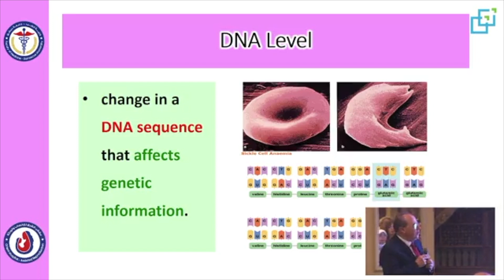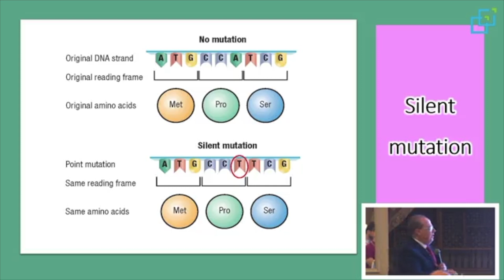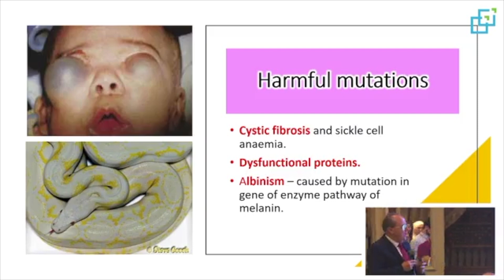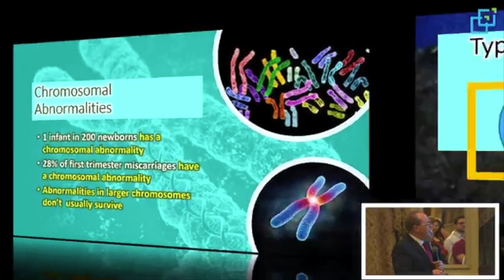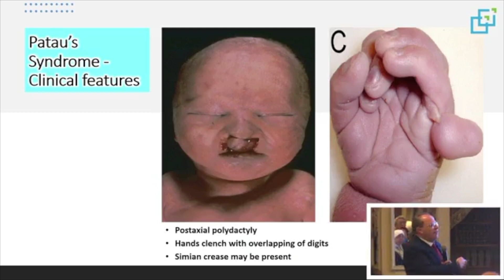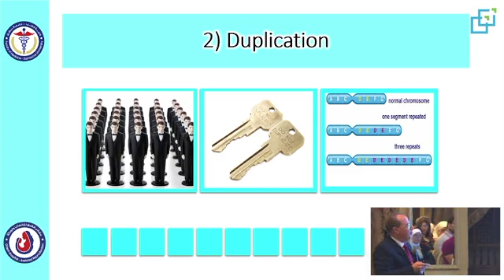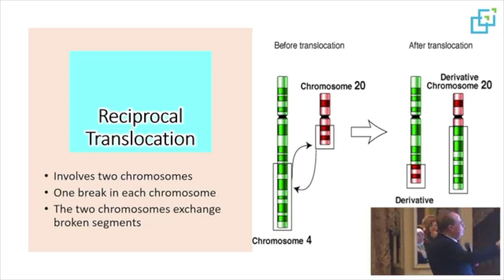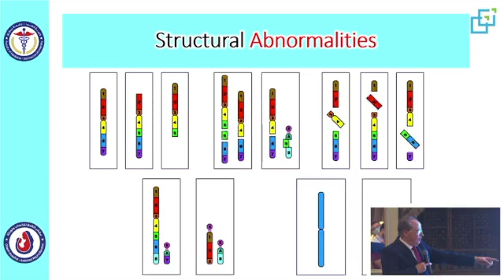الأستاذ الدكتور مروان الحلبي- الطفرات الجينية والشذوذات الصبغية Mutations & Cromosomal Aberrations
محاضرة علمية ألقاها الأستاذ الدكتور مروان الحلبي في المؤتمر الثاني لعلم الأمراض الجزيئي المنعقد تحت رعاية هيئة التميز والإبداع
Prof Marwan Alhalabi